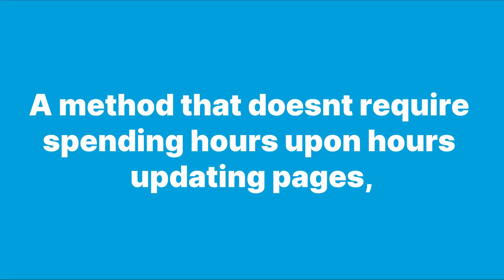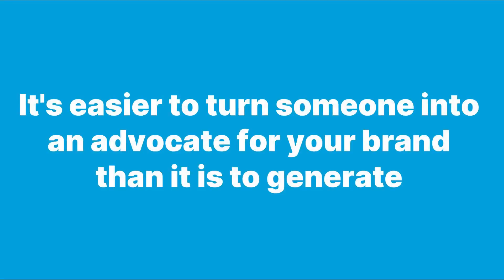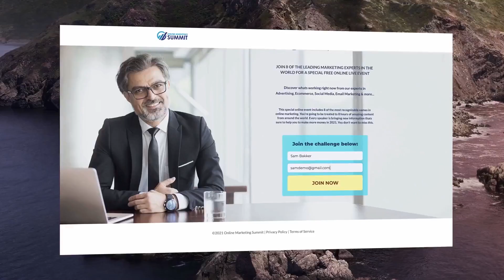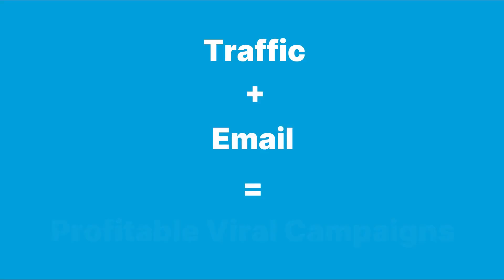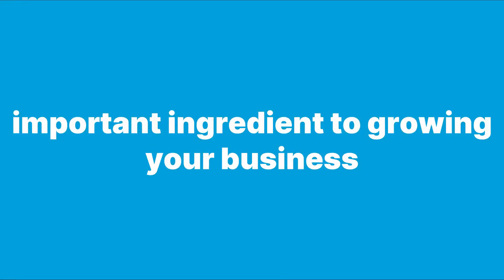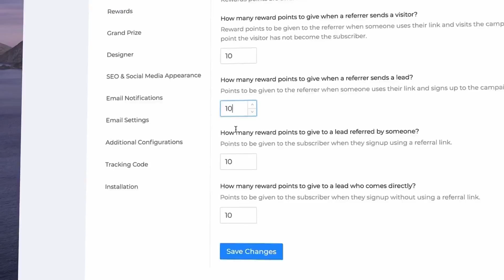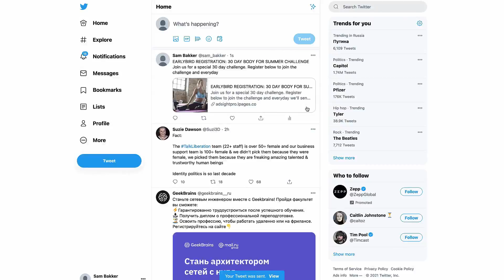How To Generate Traffic, Leads & Sales Faster…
Viral Grow Marketers Know: “It’s easier to turn someone into an advocate for your brand than it is to generate a new subscriber through your own efforts. And when they are successful. It results in free, highly targeted referral traffic. And they do it using 3 key tools.”